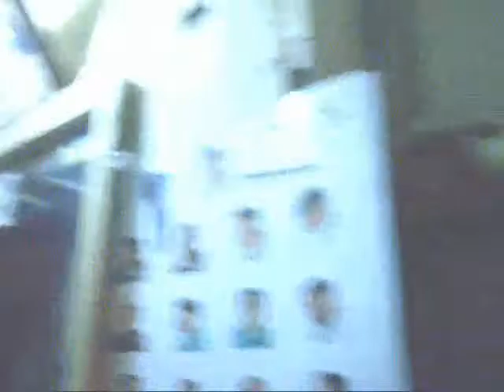tueny black y anyel don en desahogo parte 1